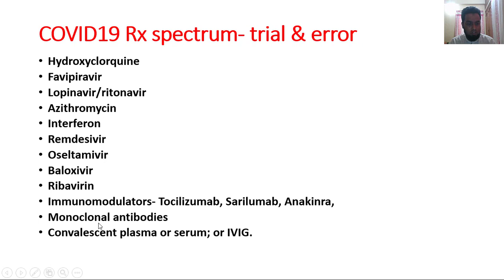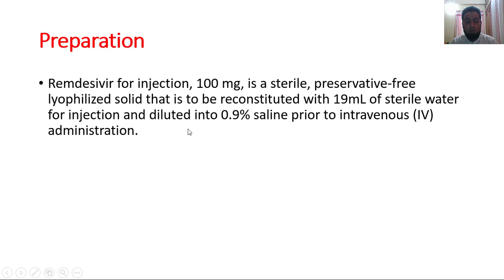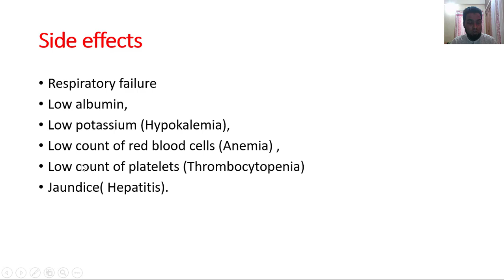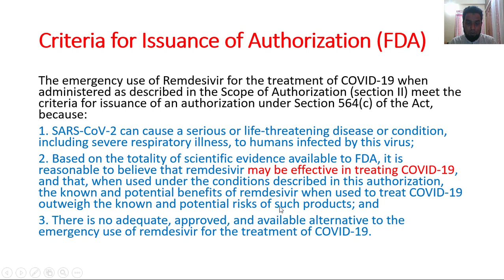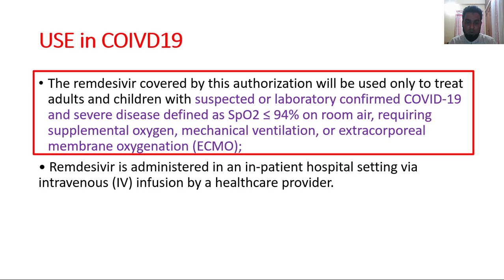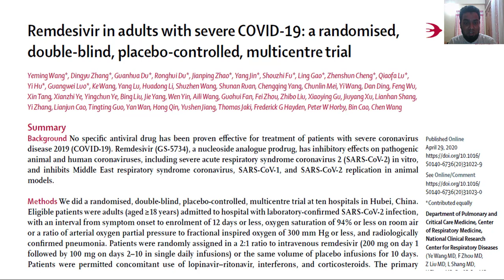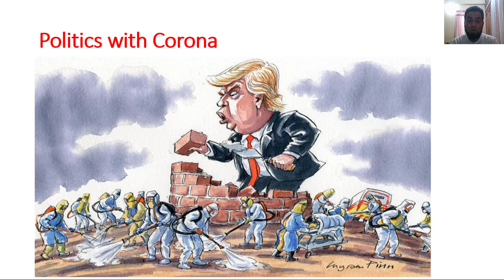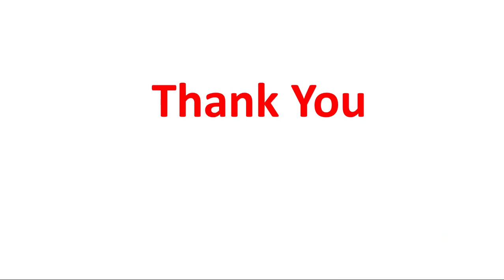Remdesivir- রেমডেসিভির - কি, কেন, কিভাবে?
Thanks a lot for watching this lecture... Please Comment and Share.

🔹  ID - SAYED SUJON

🔹  Page - ডাঃ সাঈদ সুজন

🔹  ID - Dr. SayedSujon

🔹  ID - Dr. SayedSujon